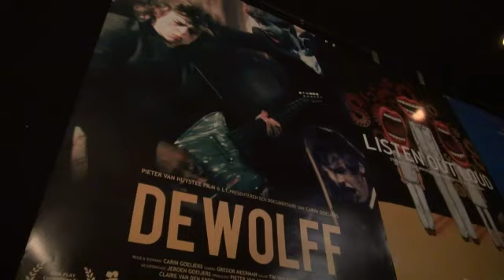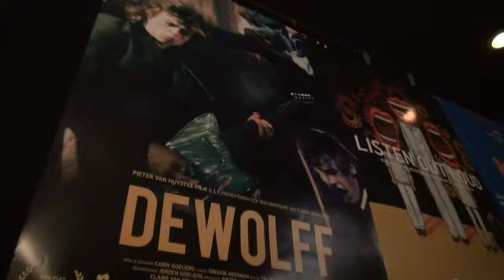IDFA 2011 | Report | Play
For the first time in 2011 IDFA presents the IDFA PLAY Competition for Music Documentary.

For more information about the festival, program and full films, please visit our